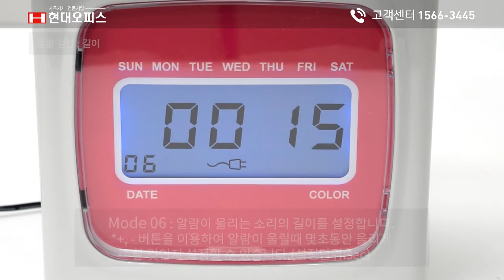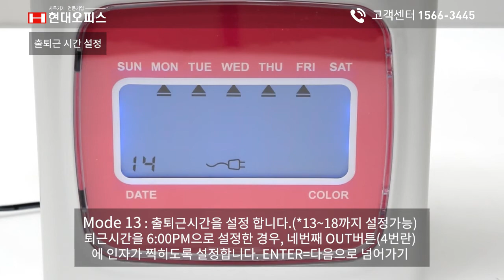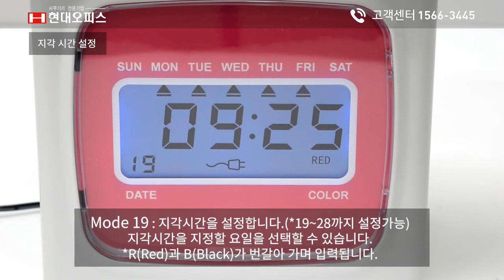페이퍼프랜드 by현대오피스 출퇴근기록기 EF-5800추가설정방법